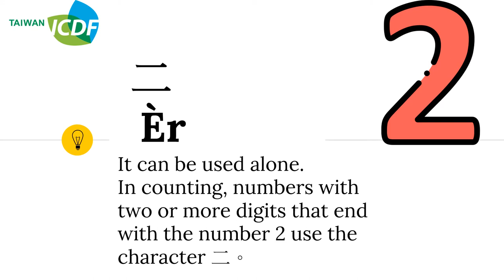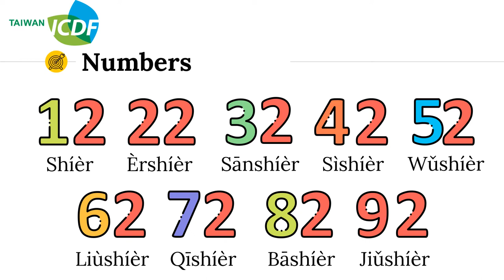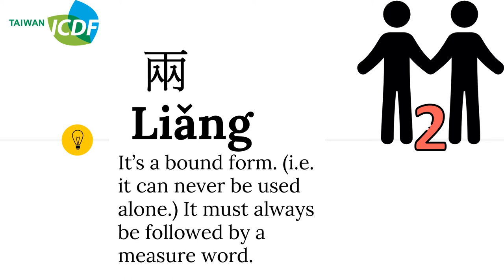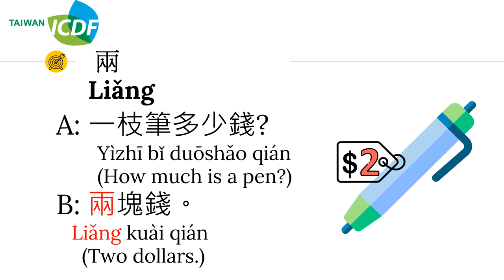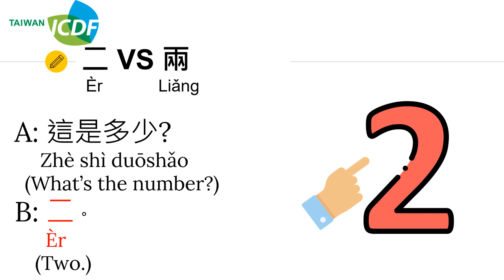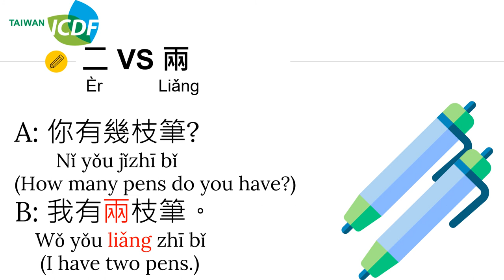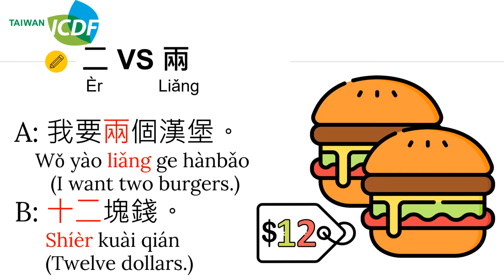4.2 The difference between 二èr (two)& 兩liǎng(two)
This video is about the difference between二èr (two)&兩liǎng(two). Both二èr &兩liǎng mean ‘’two’’, but they are used differently. You will know how to use them correctly and adequately from this video.

Lecturer：楊育誠